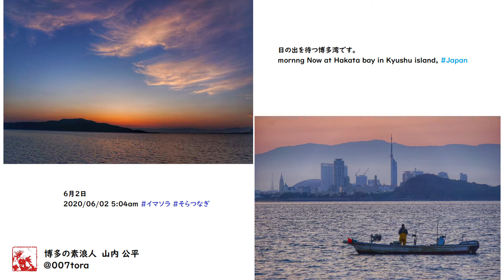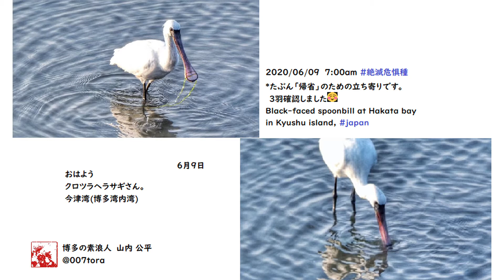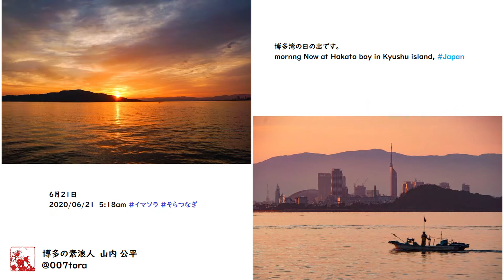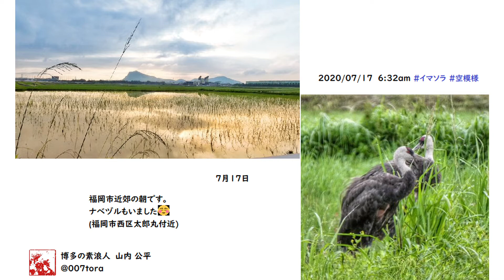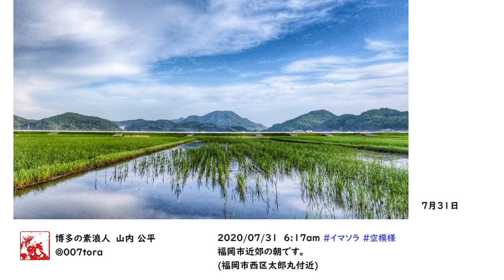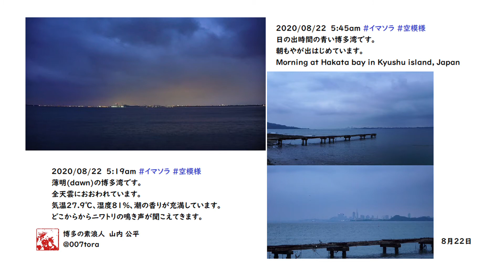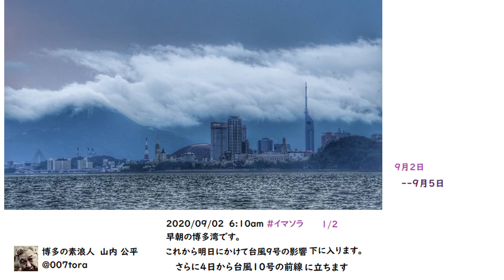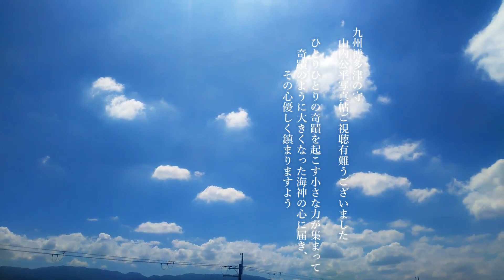山内公平 博多津の守 写真帖Last『海神(わたつみ)に捧ぐ子守唄』九州・日本列島ファイト後世へ個別集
九州・日本列島　海神という名を冠した台風予告の猛威下、不安な週末・週末明けになりそうです　「力弱めて下さい、雨を優しくして下さい」そう願って、山内公平写真帖最終章をわたつみの神へのお手紙とし子守唄として届けました。BGMはKamatamaさんの名曲有難うございました。
楽曲は「切ない午後の海」「謎多き神殿」「otiteyukumono(自分の中からおちてゆくもの）」「神々の眠る場所」「Forest Gurdian」そして「ある日」です。最後の空は祈りをこめて、急遽こわれかけのスマホで撮影した今日の青空でm(_ _)m　画像が悪くてすいません。　自然を愛し、日の出日の入り撮り続けてこられた山内さんの想いが通じて海神の神が心鎮めて優しい本来の神になり旅立たれますよう願ってます　有難うございました